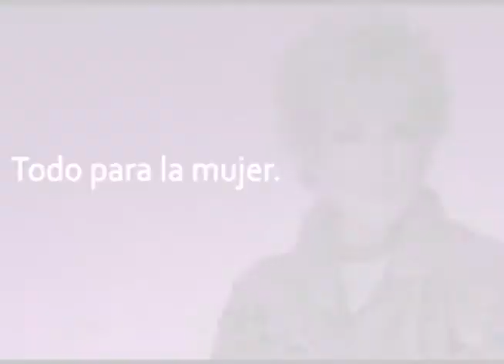"¿Cómo matar a un esposo muerto?" estrena en 900 pantallas a nivel nacional. Con Maxine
Grupo Fórmula

Mara Escalante adelantó que muchas mujeres se identificarán, si se han visto en la disyuntiva de "convertirse en una víctima o de empoderarse y salir adelante".